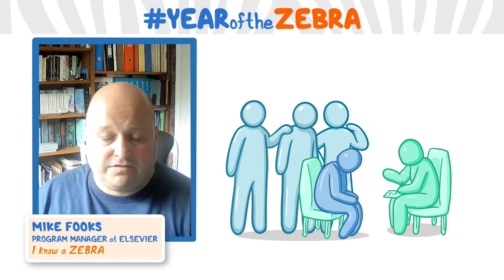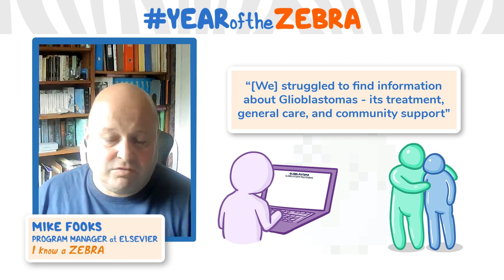I Know a Zebra - Glioblastoma